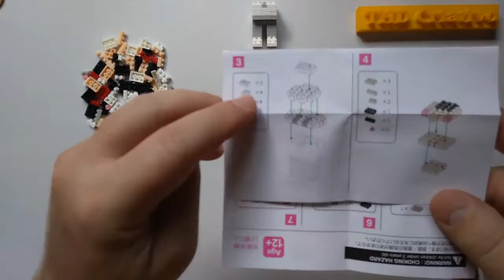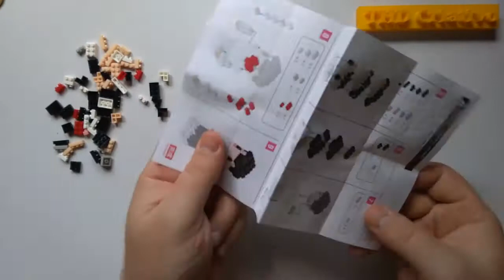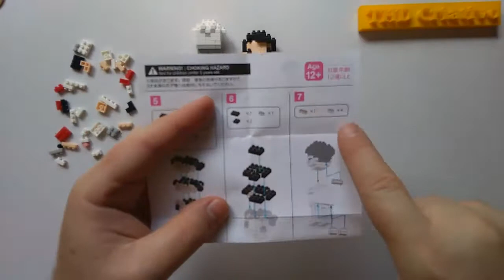Petit Block - Mini blocos - Noivo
Salve galera !!!
Mais um dos brinquedos que eu curto D+  hehehe
É sério .. eu montei certinho e sobrou um monte de peças huahuahua